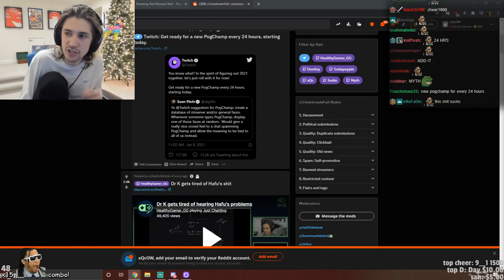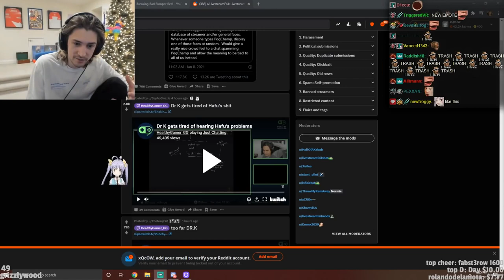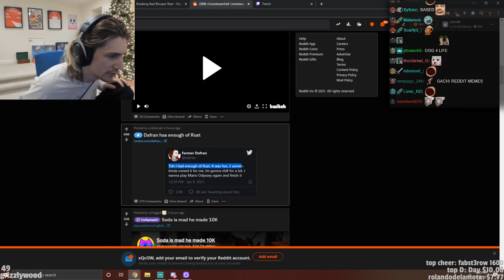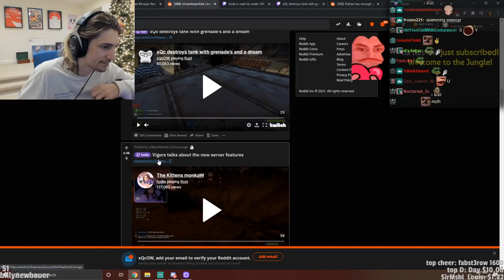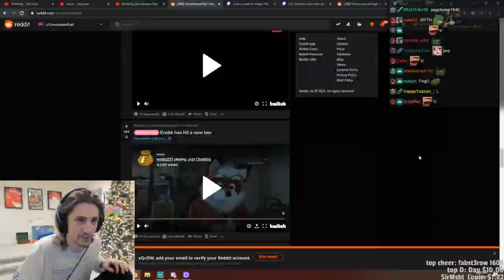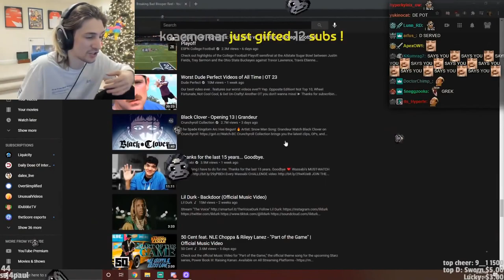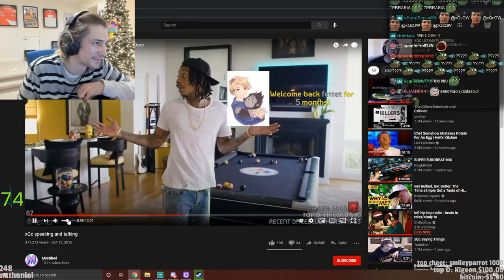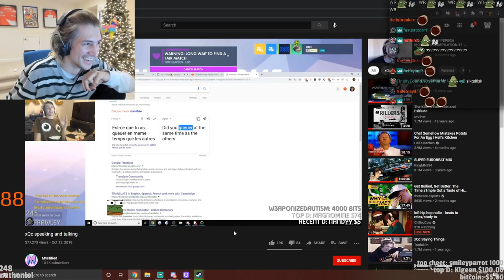xQc REACTS TO Livestream FAILS - Part 10